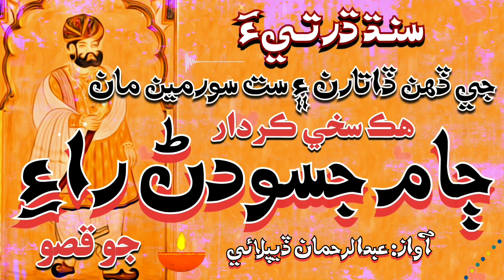ڄام جسودڻ راءِ جو قصو|Jaam Jasodan|A Generous Charactor of the Sindh|Never forgettable Charactor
Jam Jasodan Rae is the generous character of  Sindh. Explained by Mr Abdul Rehman Deplai.